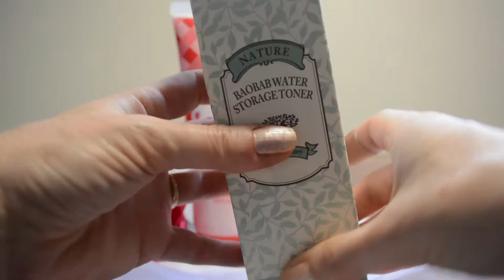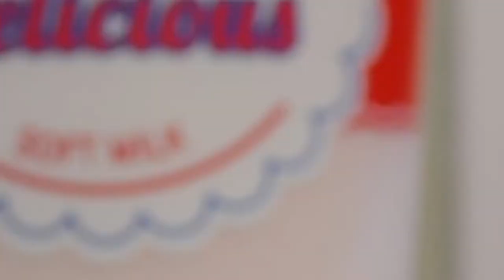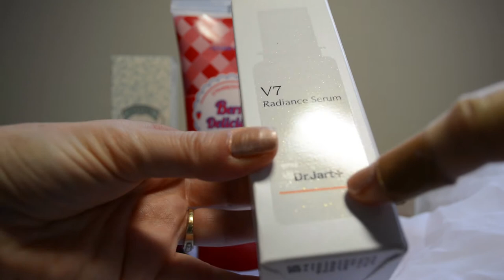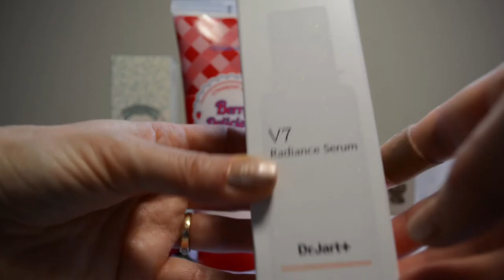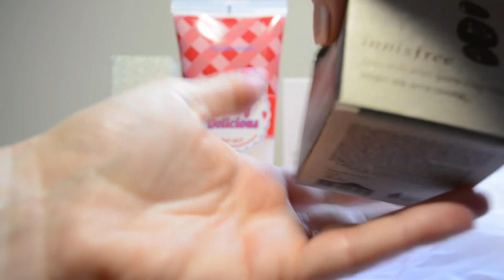[ REVUE ] Produits coréens / beautynetkorea.com #2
Salut tout le monde ! Dans cette vidéo, je vous ferai une revue sur des produits de beauté coréens du site Beautynetkorea.

Liste des produits :

* Baobab Water Storage Toner de Saint Peau
* Berry Delicious Strawberry Body Soft Milk de Etude House
* Berry Delicious Strawberry Lip Jam Scrub de Etude House
* V7 Radiance Serum de Dr. Jart+
* Original Jeju Volcanic Pore Clay Mask de Innisfree

Artiste : __url_artiste__

Musique Vidéo: Nicolai Heidlas - Back In Summer : Musique réalisée par Nicolai Heidlas.